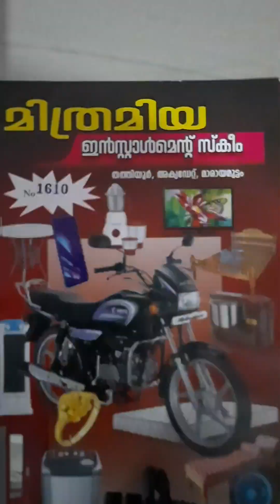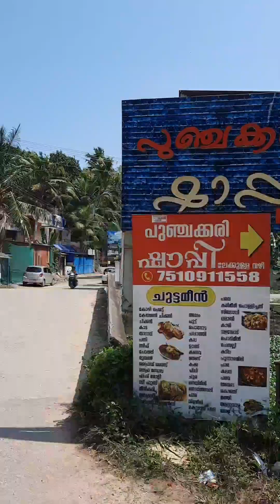പുഞ്ചക്കരി ഷാപ്പിലെ കറിയും വെള്ളായണിയിലെ കാറ്റും|Punjakkari Toddy shop |Travel vlog.